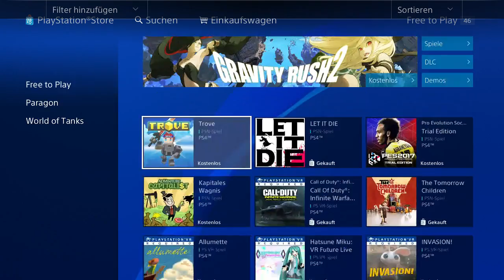3on3 Freestyle Free To Play - Ein Gutes Basketball Spiel ? #1/?